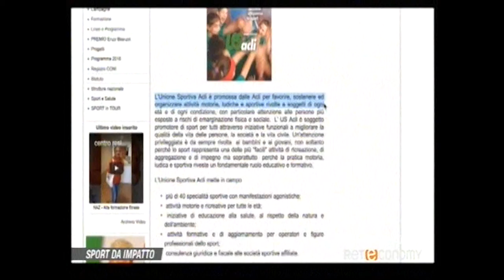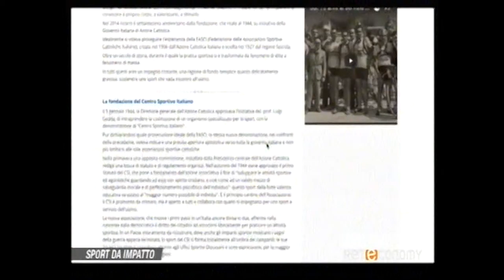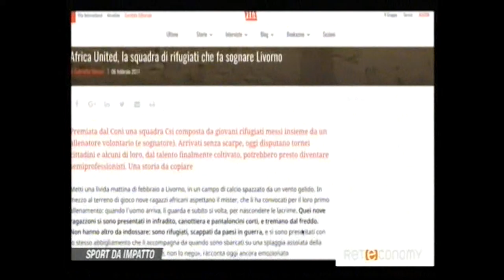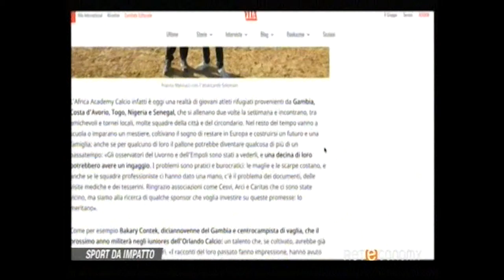A RetEconomy si parla di Uisp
Su Reteconomy, durante la rubrica Sport da impatto si parla di Uisp